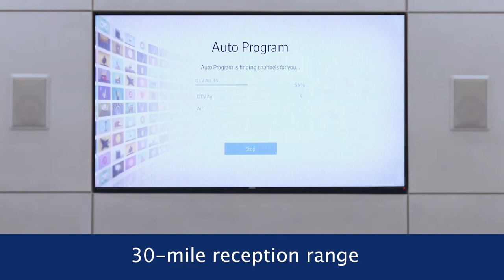SDV7114A/27: Philips Loop HD Antenna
With a reception range of 30 miles, the HDTV antenna is the perfect counterpart for streaming digital content. Not only will you save money by eliminating pricey cable and satellite services, but you’ll also receive many free local HD broadcasts to your system. It’s also 4K ready for over-the-air TV’s newest broadcast standard—NEXTGEN TV (ATSC 3.0).